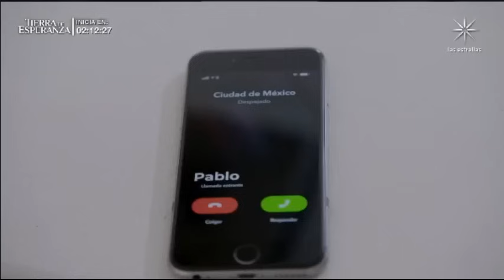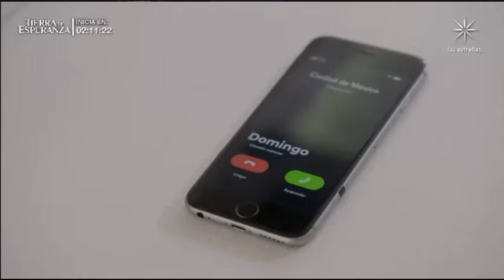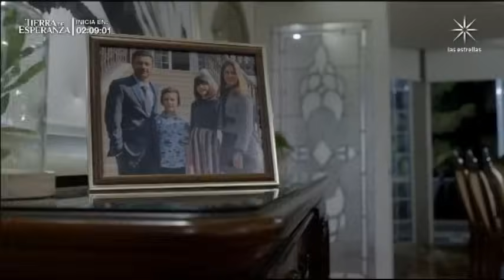La Rosa de Guadalupe 2023 : "LA PRESA " Parte 2/4 HD ( Completo HD )